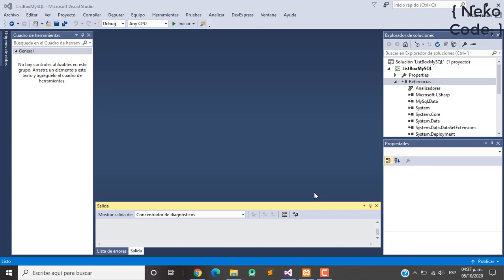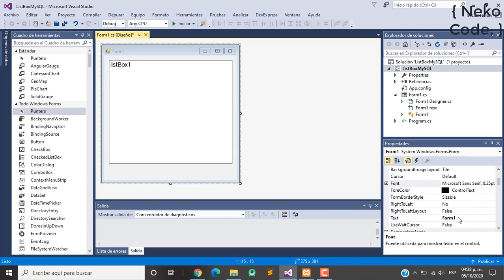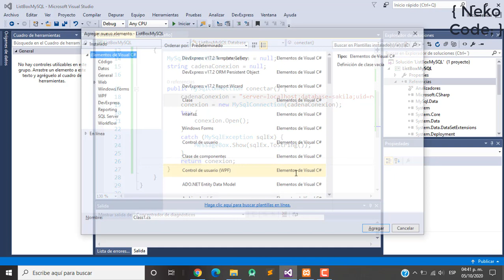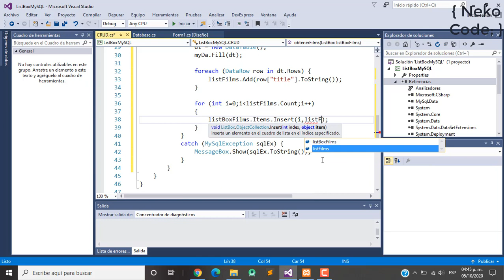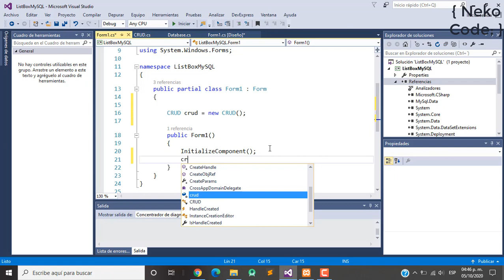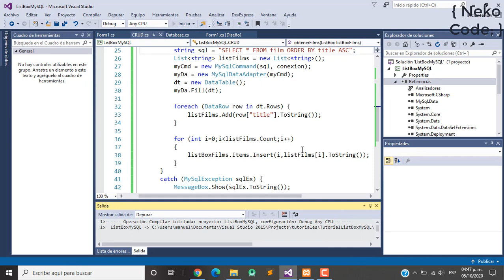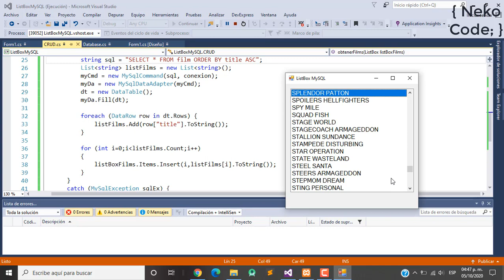ListBox C# + MySQL